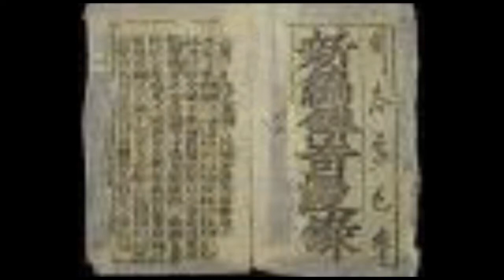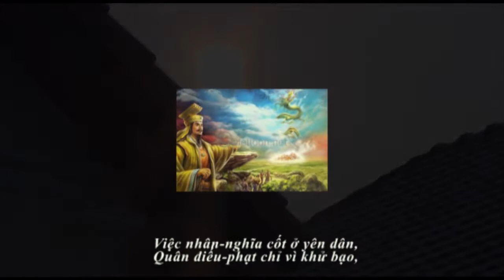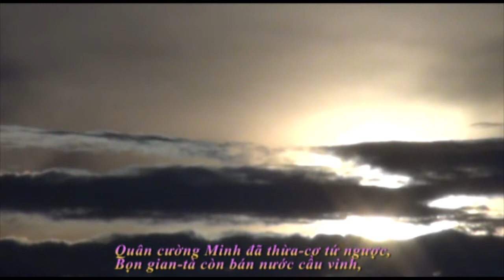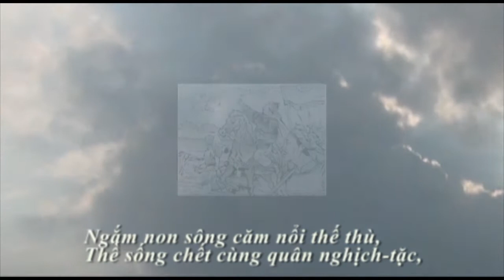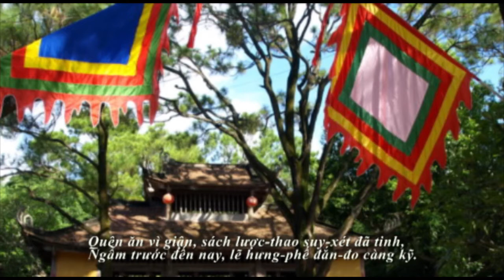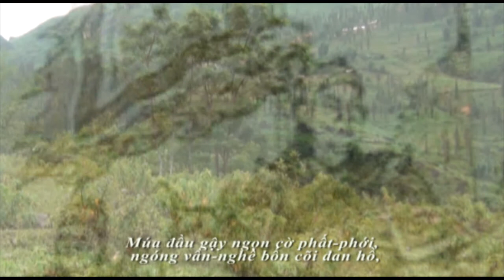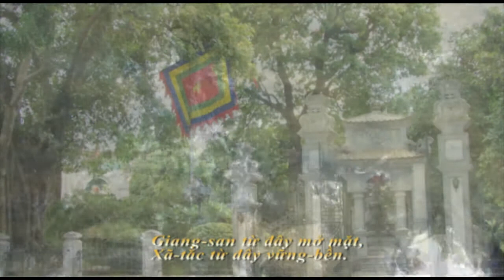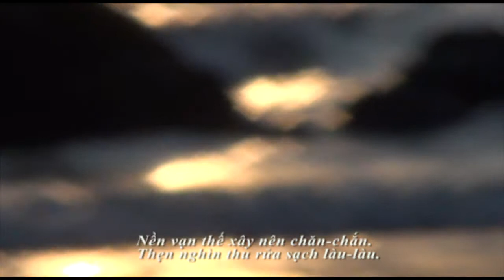Bình Ngô Đại Cáo - Nguyễn Trãi ...by Hungduong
Khi Mùi Tàu Bựa đến gần . KhiQuân cuồng Minh thừa cơ gây hoạ, Bọn gian tà bán nước cầu vinh...
Lắng nghe Bình Ngô Đại Cáo - Nguyễn Trãi dịch Bùi Kỹ , trình bày Lệ Ba ...Video & editing by hungduong